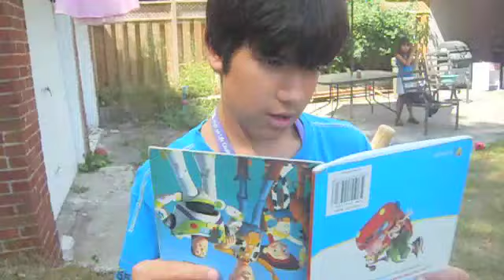jose the bat